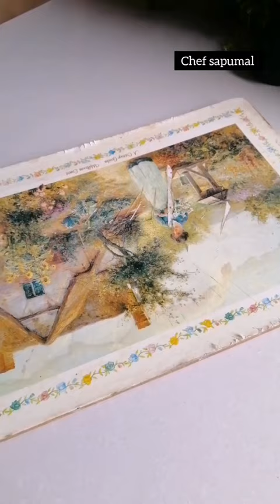පොල් රොටි සමග නයි මිරිස් සම්බෝල සහ ඉගූරු දාපු තේ /coconut roti/roti recipes/roti recipe sri lanka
coconut roti recipe
roti recipes
black tea
sambol
coconut roti keto
coconut roti recipe sri lanka
coconut roti keto recipe
roti recipe sinhala
roti recipe indian
easy roti recipe
roti recipe without yeast, baking powder, baking soda